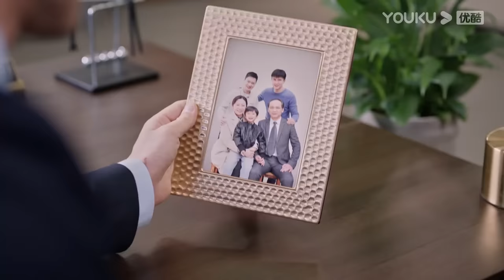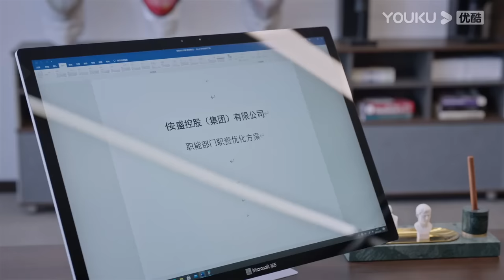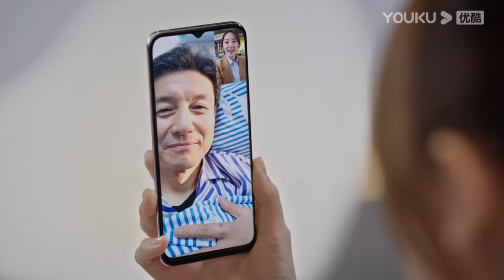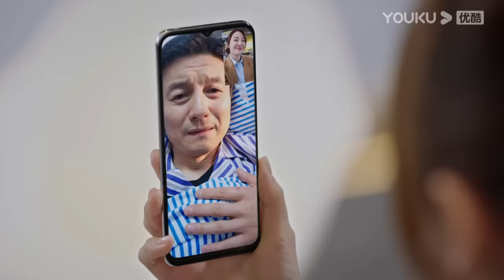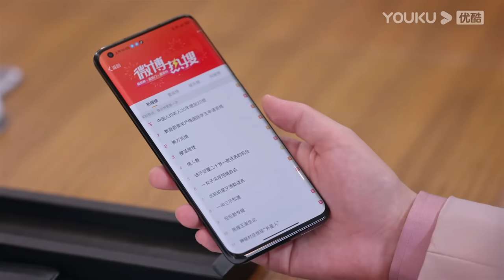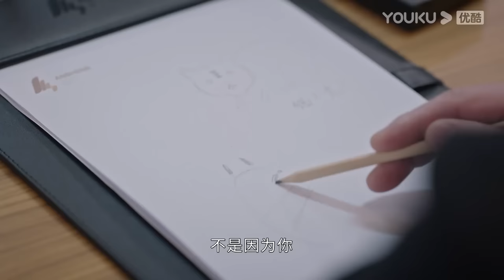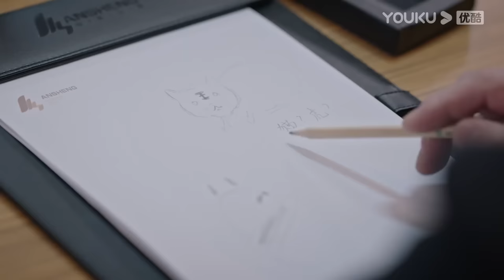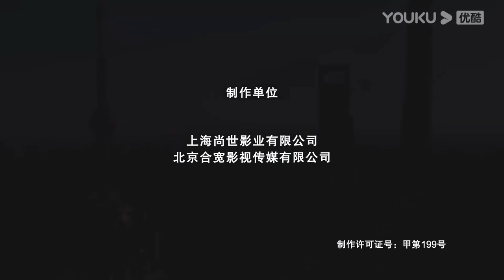(Legenda PT-BR) A FORASTEIRA EP05 | Zhang Yuqi/Gao Weiguang | NEGÓCIOS/DRAMA | YOUKU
★Assista episódios completos no aplicativo internacional YOUKU se você está nos seguintes países e regiões: Tailândia, Indonésia, Vietnã, Malásia, Singapura, Filipinas, Hong Kong, Macau, Taiwan. Baixe o aplicativo internacional YOUKU para assistir "A FORASTEIRA" em qualquer lugar com legendas em diversos idiomas. Torne-se membro oficial do aplicativo internacional YOUKU e você também terá acesso antecipado a episódios exclusivos para membros!

[A FORASTEIRA] A trama se passa em Xangai e acompanha a vida de quatro mulheres. Su Mo, uma mulher que enfrenta dificuldades após assumir a culpa por uma trapaça, busca reconstruir sua vida e lutar por seus sonhos. Sua prima, Zhong Sheng, busca mudar seu destino através do conhecimento. Mo Weiqing, conhecida como "canária dourada", retorna ao caminho certo em busca de amor e liberdade. Cong Rong, uma mãe solteira, vive sua vida com independência e não se contenta com menos. Essas mulheres se encontram em um centro comercial movimentado e cada uma encontra uma versão melhor de si mesma. Wang Ju'an, um homem arrogante, é atraído pela determinação de Su Mo. Enquanto enfrentam desafios e crises, eles testemunham o crescimento do mercado de Xangai. Su Mo se transforma em uma mulher corajosa, capaz de controlar sua vida e lutar por seus sonhos. No final, Su Mo e Wang Ju'an escolhem enfrentar seus medos e são escolhidos pelos seus sonhos.

★Elenco: Zhang Yuqi / Gao Weiguang / Zuo Xiaoqing / Jia Jinghui / Shi Shi / Guo Xiaoran / Zhao Yaokel / Wang Jialin / Lv Yongzhuo / Shi An / Li Yuexi / Tao Hong / Cao Xiwen / Ren Youlun

★Episódios: 38

00:00 O site internacional youku.tv está agora disponível!
02:00 Baixe o aplicativo YOUKU International para ter acesso antecipado ao programa completo.